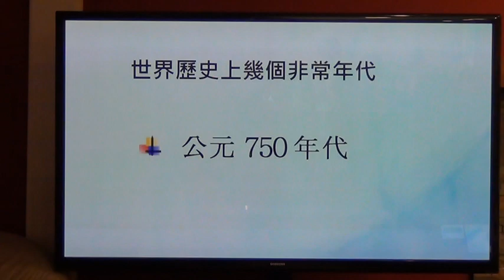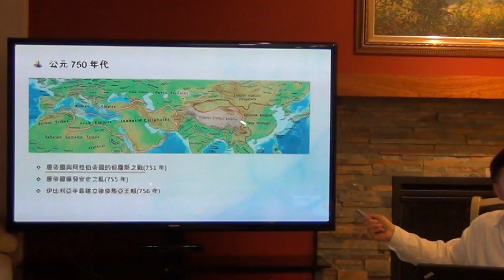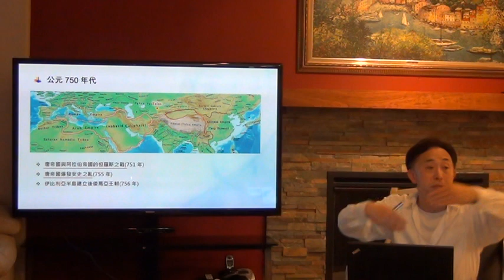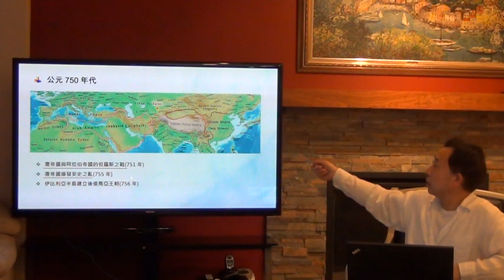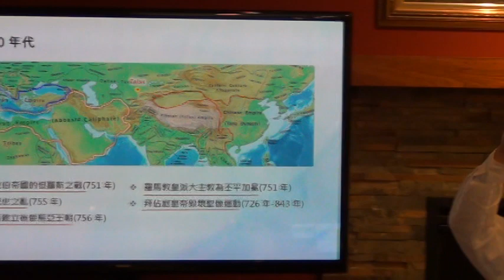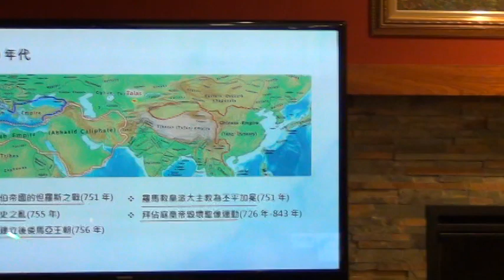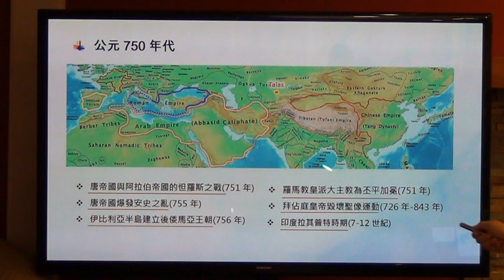大唐帝国和阿拉伯帝国的黄金时代，回望公元750年代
这是讲座“世界历史上几个非常年代”的第一部分，其余三部分链接：

00:00 Introduction
02:28 唐帝国与阿拉伯帝国的怛罗斯之战
05:58 唐帝国爆发安史之乱
09:00 伊比利亚半岛建立后倭马亚王朝
11:03 罗马教皇派大主教为丕平加冕
13:15 拜占庭帝国毁坏圣像运动
16:36 印度拉其普特时期